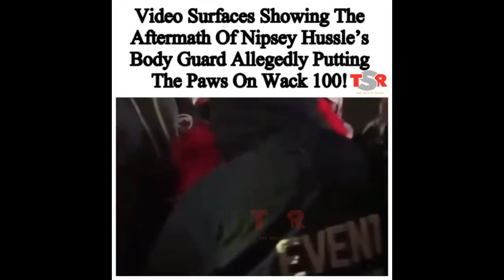WACK 100 GETS KNOCKED OUT BY J ROC MEANWHILE BLUEFACE STAND TO SIDE AND LAUGH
Thanks Everyone